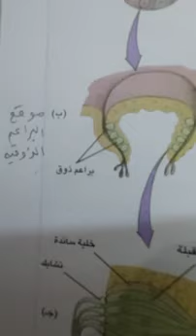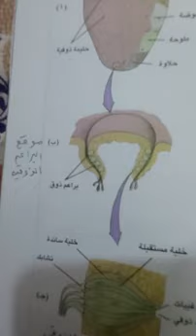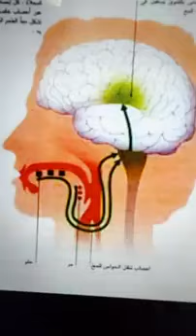حاسة الذوق للخامس العلمي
صفحة  199 الفصل  السادس للصف الخامس الاعدادي